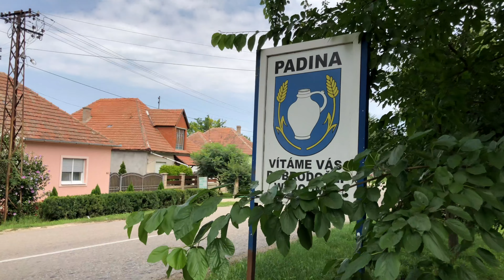WOL Camp Final Padina Serbia 2018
This is the final video of the whole week.  The other videos were thrown together quickly to show to the kids.  This one took a little more time and I hope you enjoy it.
Sorry for any confusion about this being the almost same video as the one after it, but they each have a different purpose and needed different beginning titles.